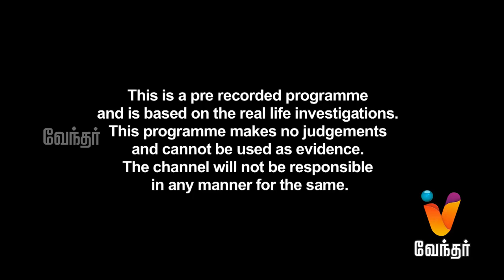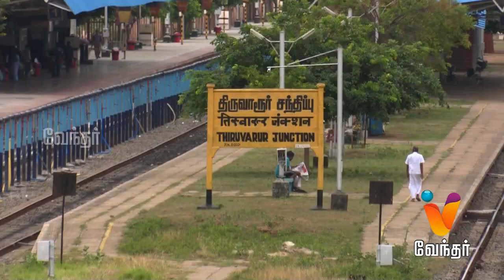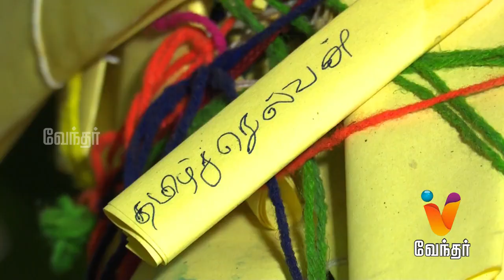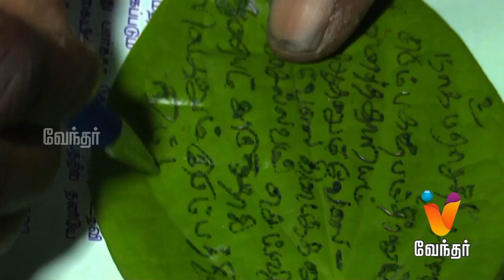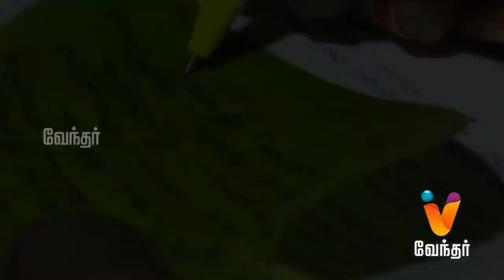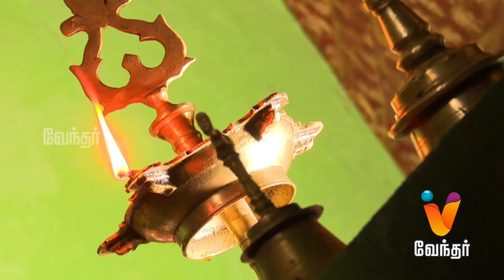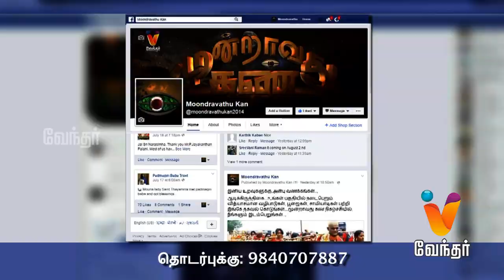Moondravathu Kan - God Man uses Betel Leaf to solve Issues - [Epi-536]